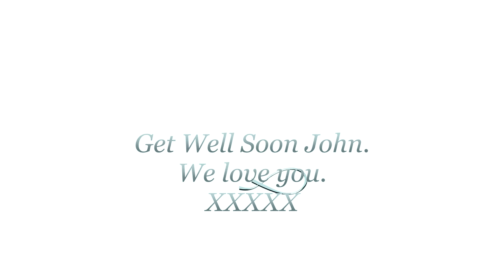John Farnham Get Well soon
I just heard that John Farnham isn't well so I put this together to wish him a speedy recovery.
Not just the best voice we've seen in this generation but a superb individual and a great family man.
I love you John.